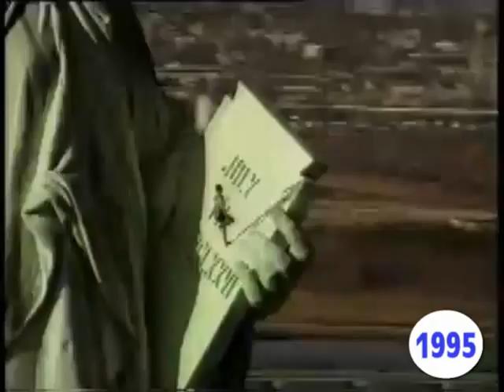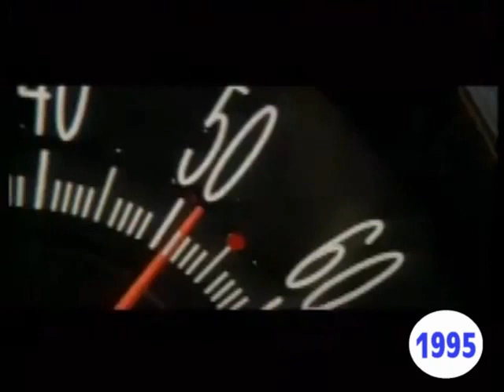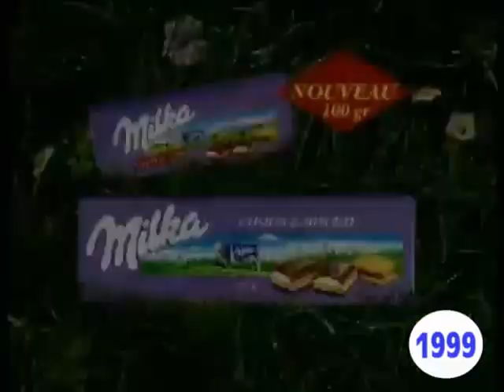Best-Of Publicités Françaises (1995 à 2000) | Commercial TV (FR)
Les pubs TV des années 95-2000 (french ads) avec des génériques et slogans inoubliables :
00:00 Pirelli avec Carl Lewis (1995)
01:04 Speed VHS (1995)
01:30 Dance 96 CD (1996)
02:15 Toyota Starlet (1996)
02:47 Crunch (avec Emma De Caunes) (1997)
03:23 Dorothée "15 ans d'amour" CD (1997)
03:38 Oddworld : L'Odyssée d'Abe PS1 (1997)
03:59 M&M's (avec Tia Carrere) (1997)
04:30 Worlds Apart "Don't Change" CD (1997)
04:51 Citroën Xantia (1998)
05:22 Kiss Cool (1998)
05:52 Dance 99 CD (1999)
06:28 Driver PS1 (1999)
06:49 SKO "Just Another Day" CD (1999)
07:19 Milka (1999)
07:55 Dance 2000 CD (2000)